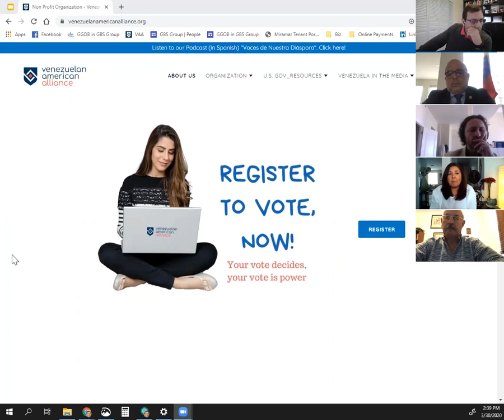Venezuela: Efecto de las acusaciones del Departamento de Justicia de USA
Análisis de las recientes acciones tomadas por el Departamento de Justicia de los Estados Unidos sobre los altos funcionarios del régimen que impera en Venezuela.
El Gobierno de Estados Unidos presentó, el día 26 de Marzo de 2020,  cargos criminales contra Nicolás Maduro, por tráfico de drogas, “narcoterrorismo” y ofreció una recompensa de 15 millones de dólares a cambio de información que conduzca a su captura.
Analizamos lo que implica esta medida y qué podemos esperar bajo esta nueva realidad.
Nos acompañan en esta conversación 4 invitados muy especiales:
* Comisionado Especial Iván Simonovis | Embajada de Venezuela en USA
* Magistrado Antonio Marval | Presidente Tribunal Supremo de Justicia Legítimo
* Profesor Vladimiro Mujica | Activista Ciudadano, Profesor de Arizona State University
* Jose Cárdenas | Asesor de Venezuelan American Alliance